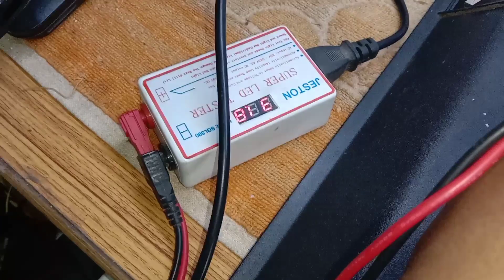Led Tv one time display then blank screen..sound ok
one time display